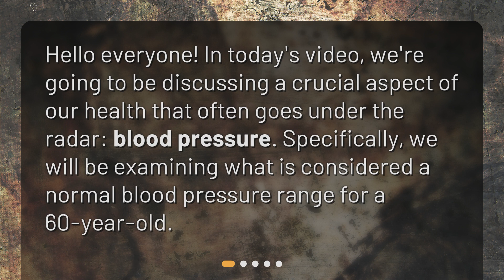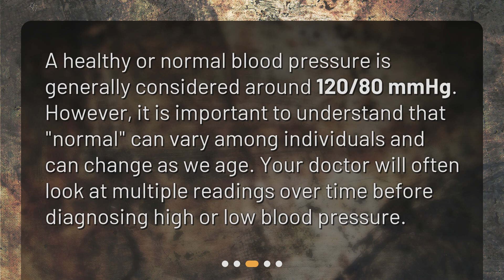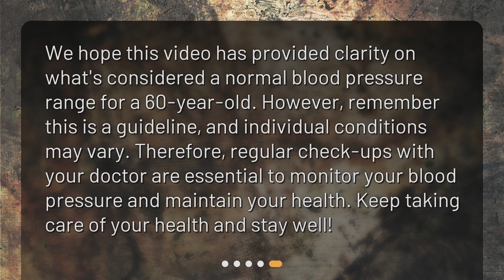What is considered a normal blood pressure range for a 60-year-old?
Understanding Blood Pressure: The Normal Range for a 60-Year-Old • Discover what is considered a normal blood pressure range for a 60-year-old in this informative and eye-opening video. Learn about the importance of blood pressure, how it is measured, and what the ideal range is for optimal health. Find out why the standard may be slightly higher for older individuals and gain insights into individual health situations. Take control of your well-being and have an informed conversation with your healthcare provider about your blood pressure.

00:00 • What is considered a normal blood pressure range for a 60-year-old?
00:21 • What is Blood Pressure?
00:53 • What is Normal Blood Pressure?
01:17 • Normal Blood Pressure for a 60-Year-Old